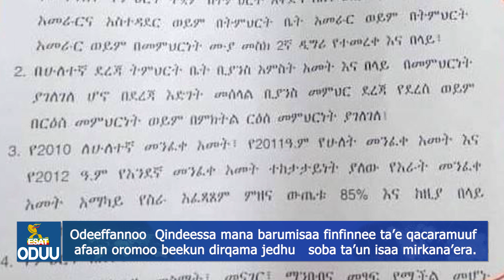Ethiopia - ESAT Oduu Afaan Oromoo Roobii 26 August 2020